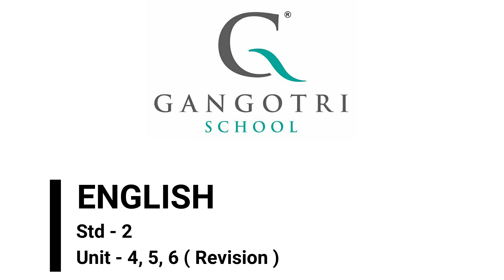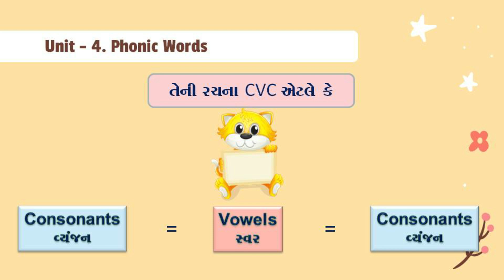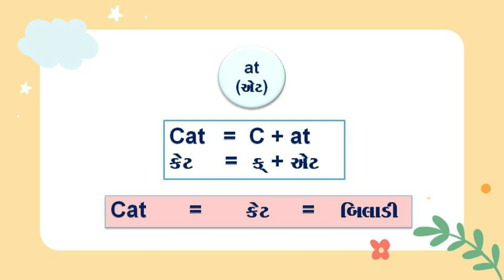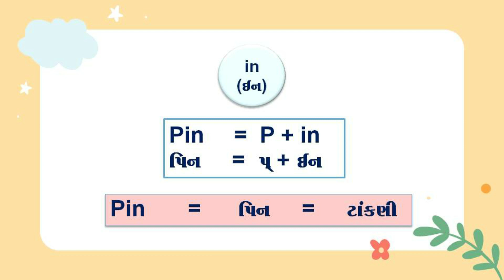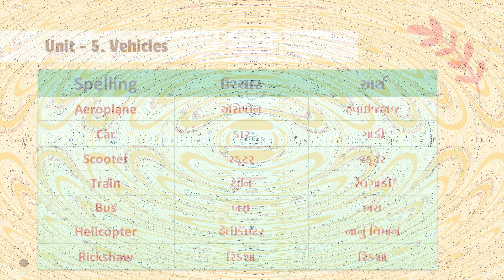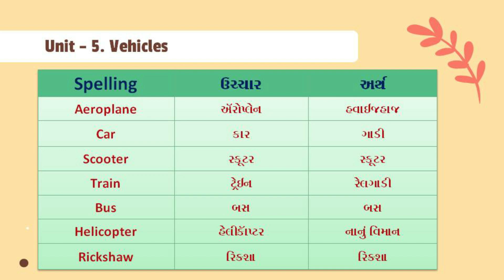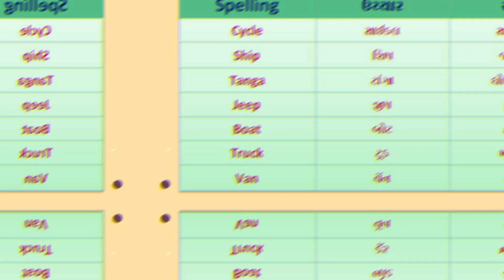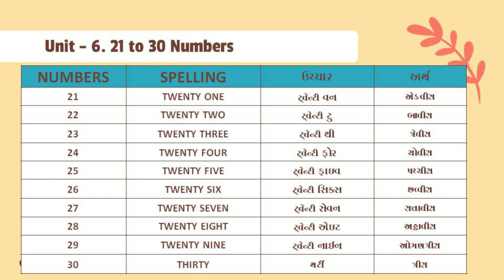Std - 2 | English | Unit - 4, 5, 6 | Revision